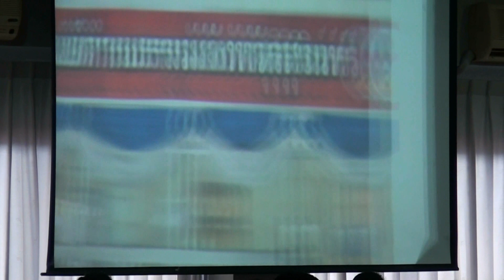รมช ,มหาดไทย ตรวจเยี่ยมศูนย์ดำรงธรรม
ที่ชั้นล่าง ศาลากลางจังหวัดสุรินทร์ อ.เมือง จ.สุรินทร์ นายสุธี  มากบุญ รัฐมนตรีช่วยว่าการกระทรวงมหาดไทย เดินทางมาตรวจเยี่ยมและรับฟังบรรยายสรุปการดำเนินงานของศูนย์ดำรงธรรมจังหวัดสุรินทร์ พร้อมกันนี้ได้เข้ารับการบรรยายสรุปการเตรียมความพร้อมในการรับมือกับปัญหาภัยแล้งของจังหวัดสุรินทร์ ซึ่งทางจังหวัดสุรินทร์ได้เตรียมความพร้อมทั้งงบประมาณและอุปกรณ์ในการช่วยเหลือไว้เรียบร้อยแล้ว โดยให้ทุกองค์กรปกครองส่วนท้องถิ่นออกไปสำรวจทุกท้องที่เพื่อรับทราบปัญหา อุปสรรคและการแก้ไขให้ประสานทางจังหวัดได้ทันที   การประชุมในครั้งนี้มีนายนิรันดร์  กัลยาณมิตร ผู้ว่าราชการจังหวัดสุรินทร์ พร้อมด้วยหัวหน้าส่วนราชการที่เกี่ยวข้อง นายอำเภอทุกอำเภอ ตำรวจทุกสถานีทุกแห่ง เข้าร่วมประชุมและให้การต้อนรับ